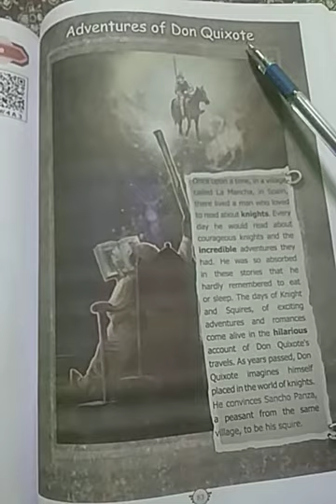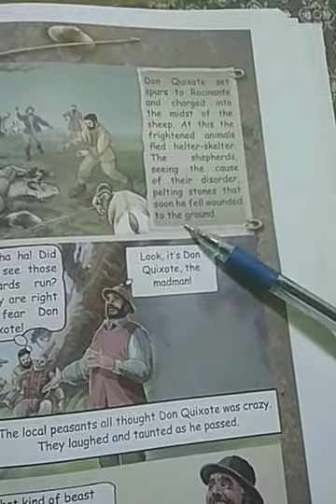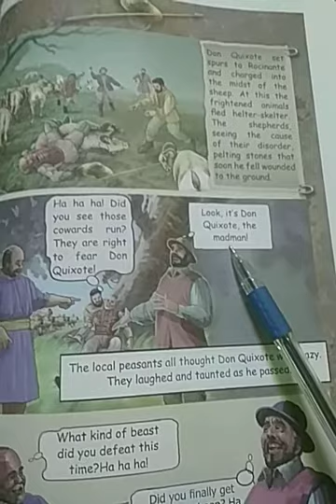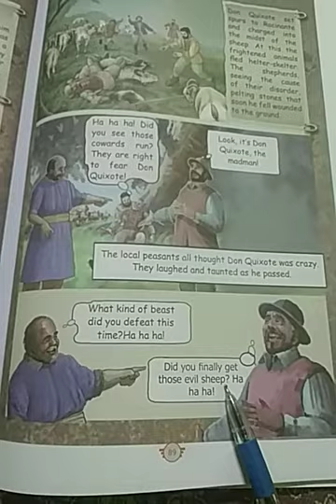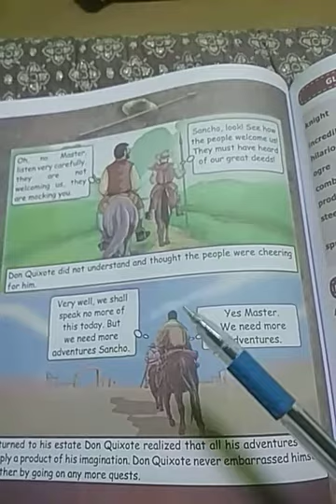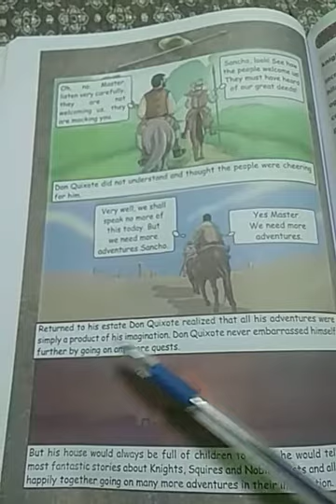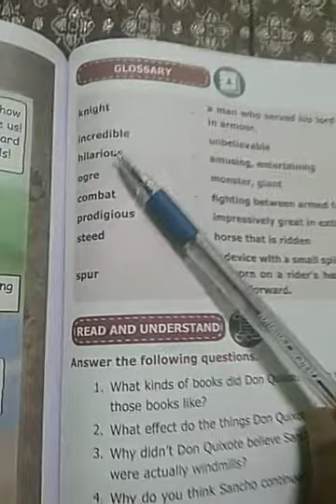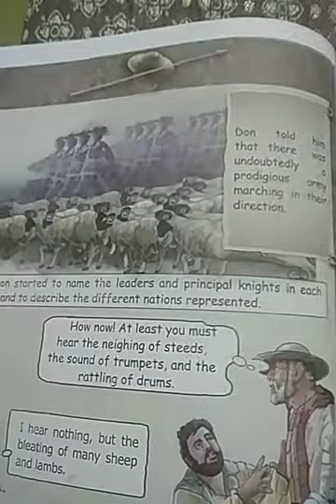7th English , Term:2, Unit:1,Prose: Adventures of Don Quixote, section:3